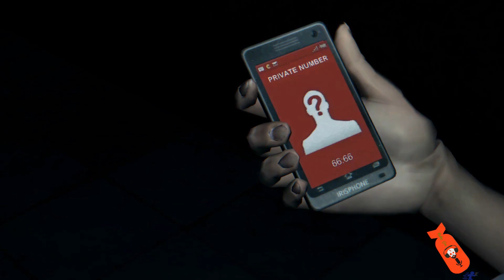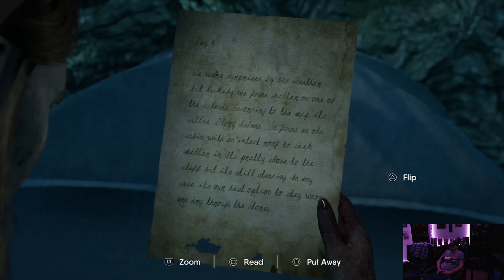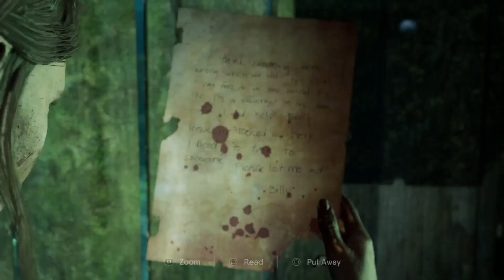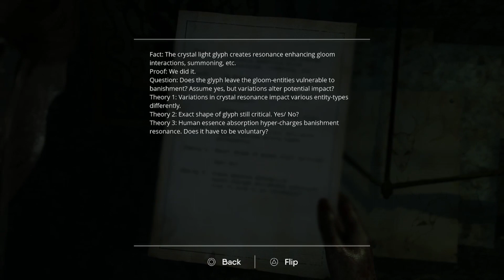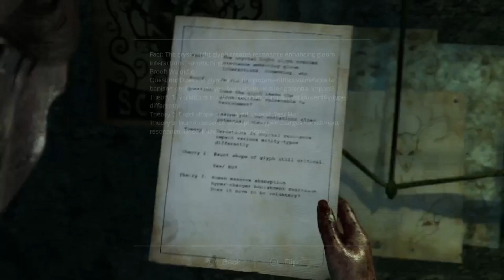The Chant Ep.4 Shared Pains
For today's episode of Tales of Horror, we start a new series with the 2022 title from Brass Token, The Chant. We play as a woman named Jess that accepts an invite from an old friend for a weekend getaway to a little known spiritual retreat to help deal with a trauma from her past. Things quickly turn for the worst when the group accidentally unleashes horror upon the remote island when open a door to a psychedelic cosmic horror filled dimension. Using spiritual weapons and abilities to fight the creatures and escaped cultist, she must discover the truth about the islands past to reverse the ritual that brought The Gloom to their world.

Opening Theme music Skaler by Mike Relm